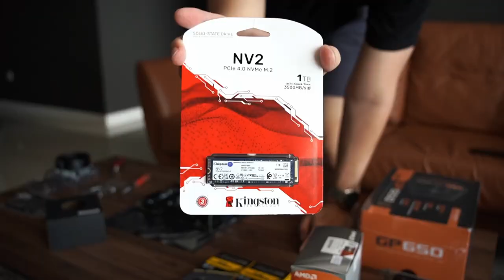Come build a mini PC with me | Silent Vlog 3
Hi guys hope you guys enjoy this silent vlog, of me building a mini case! enjoy!

My Gear
Sony SELP1650
Sigma 30mm F1.4